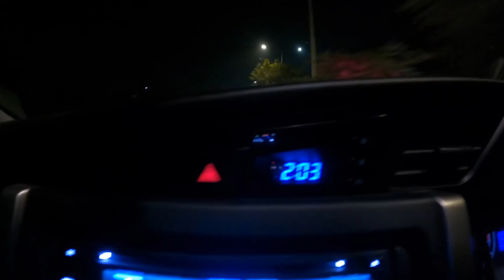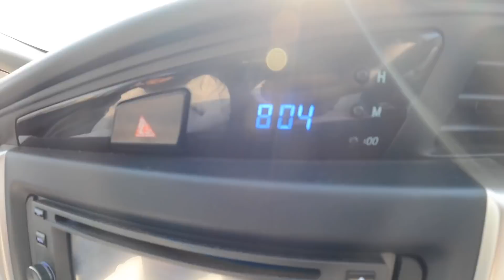Tyre Puncture ho gya, Program te Late ?Sur Singh & Panipat Travels | VLOG 375